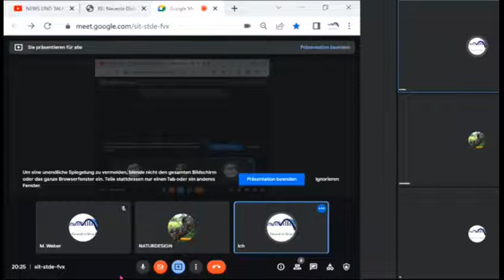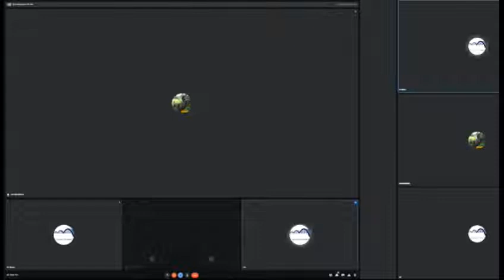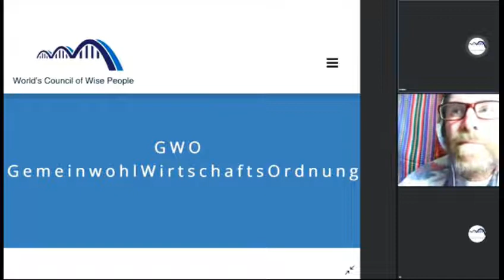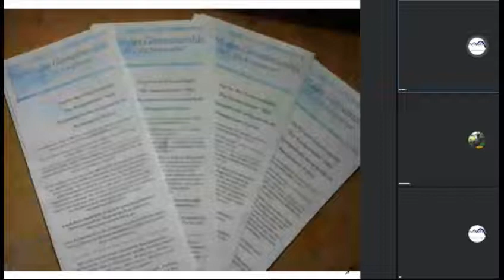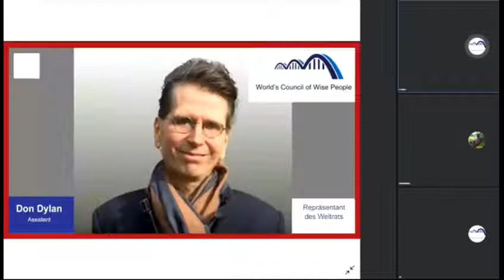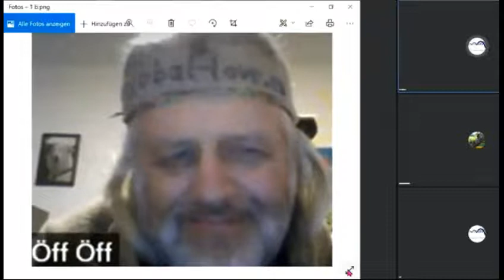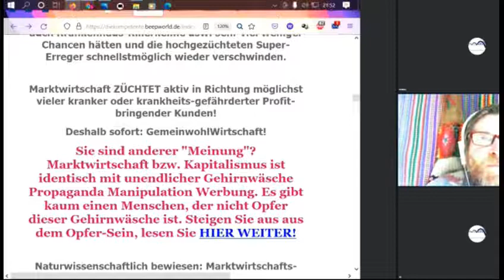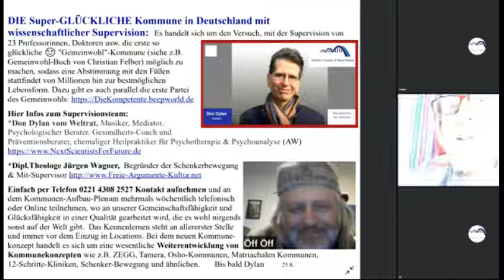Wahl dieBasis kaputt 1,1% Ukraine - Corona -Stop: Gemeinwohl-Ökonomie Christian Felber GWÖ-GWO-Kombi